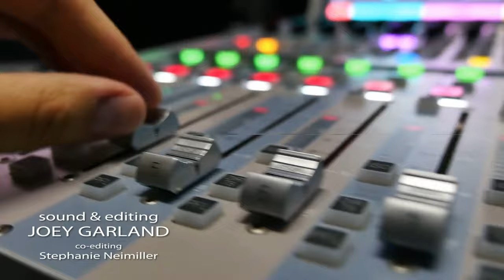Trails To Fame Ep 4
DJ John Vandiver sits down with Hall of Fame member and Grand Ole Opry Musician Jerry Braswell.